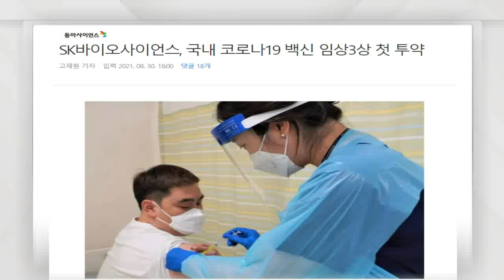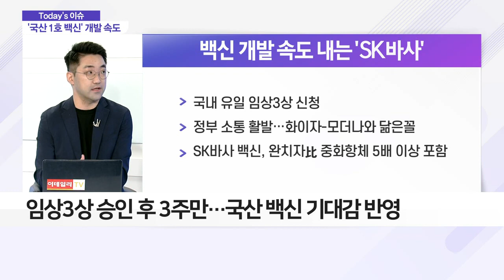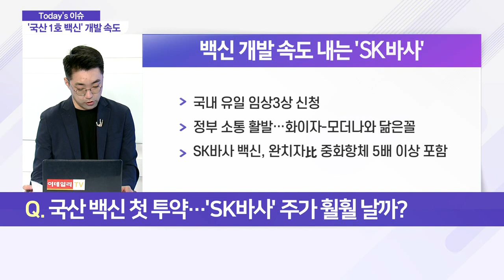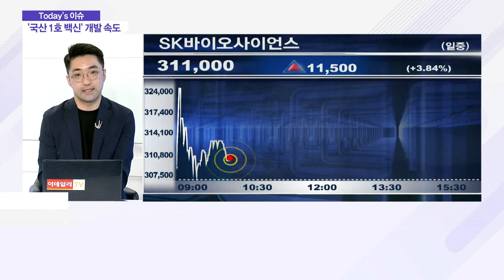SK바이오사이언스, 국내 최초 코로나19 백신 임상 투여_이슈 파워 (20210831)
Q. 국산 백신 첫 투약… 'SK바사' 주가 훨훨 날까?
- 국산 코로나19 백신 후보물질 임상 3상 투약
- 임상3상 승인 후 3주만… 국산 백신 기대감 반영
- 제넥신·유바이오로직스·셀리드·큐라티스 등 개발 박차
- 제넥신 "백신 개발 방향, 부스터샷으로 바꿀 것"
- SK바사, 내년 상반기 중간 결과 확보 예정
- 식약처에 '긴급사용 승인' 요청할 듯